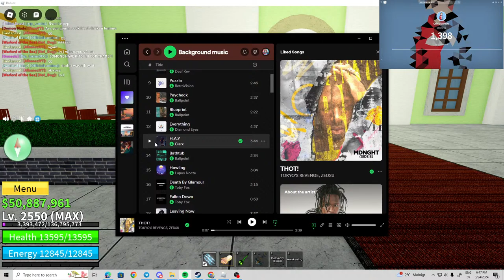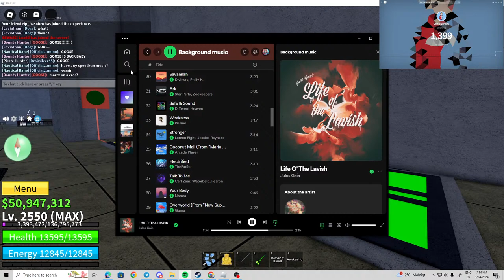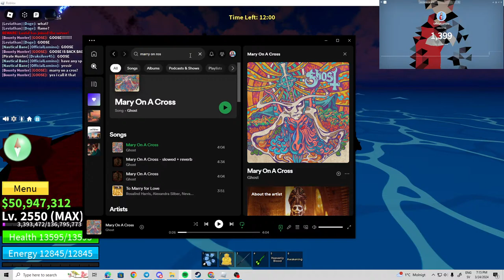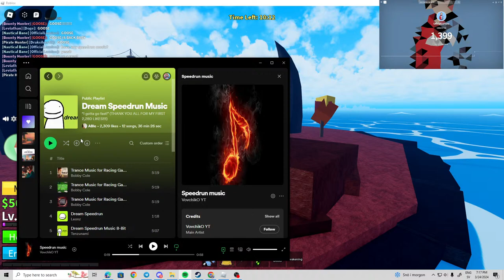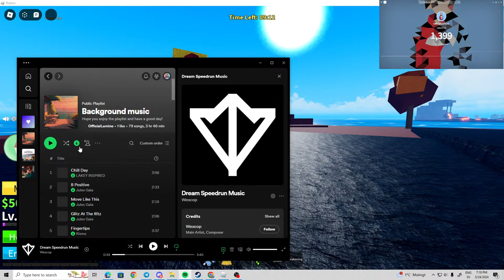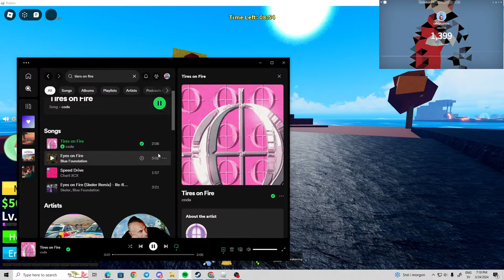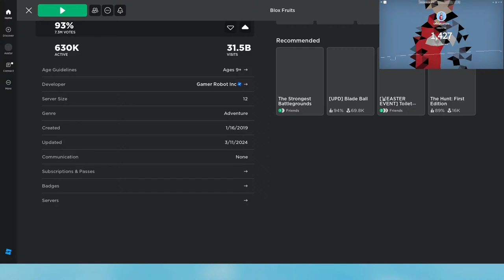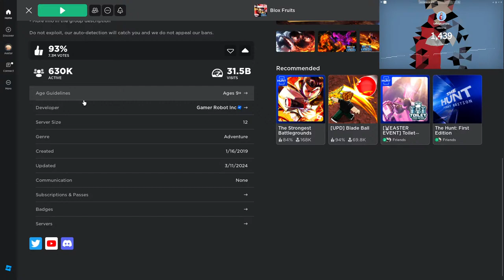🔴BLox Fruits Live Dough bounty hunt!🔴